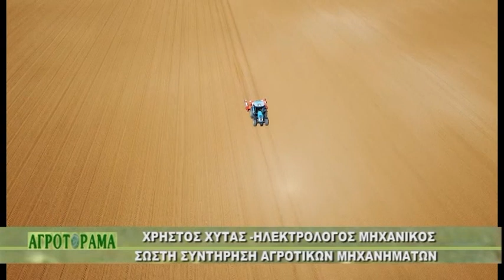JOHN DEERE ZIAGKAS KAKANOULIAS ΛΑΡΙΣΑ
Συντήρηση και ασφάλεια αγροτικών μηχανημάτων, μια σημαντική παράμετρος, που ενδιάφέρει ολο τον αγροτικό κόσμο. ο χρήστος Χύτας αναλύει και συμβουλεύει πως γίνεται σωστή συντήρηση των αγροτικών ελκυστήρων